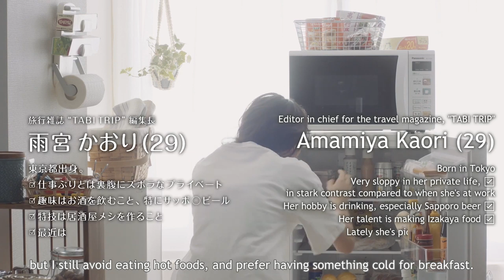[Eng Sub] How to make cold edamame soup (CV: Tanaka Minami)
Here's a short vlog series that showcases some of Minyami's voice acting talent! Amamiya Kaori teaches us some simple breakfast dishes that helps with hangovers.

Taken from Amamiya Kaori's Hangover meal series.

Translated by Punster, timed and typeset by Sianz

Proofread by yabaiy0.

If there are any errors, go ahead and point them out.